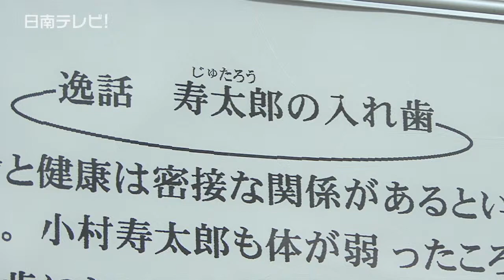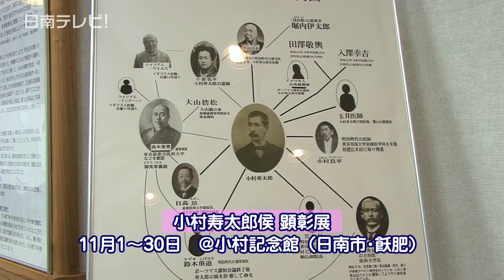小村寿太郎侯 顕彰展（宮崎県日南市）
明治の外交官、小村寿太郎侯を紹介する顕彰展が、日南市の小村記念館で開かれています。　日露戦争後、１９０５年にポーツマス条約を締結したことで知られる小村侯。

　今回の顕彰展では小村侯と関わりのあった、明治の人々の生きざまについて説明したパネル２７点。　展示の中には、小村侯が外交官となったと同時に、生命に関わる大病と闘ったエピソードや、寿太郎の入れ歯についてなどが紹介されています。

　展示のおすすめポイントは「（第１回目の特集として）寿太郎と医者関係。体が弱い人だった寿太郎は、有名な医者との繋がりがある。宮崎出身の高木兼寛、飫肥出身の日高たかしとの関わり・エピソードを展示しています」と飫肥城下町保存会・学芸員の長友禎治さんは話してくれました。

　江戸から明治時代に生きた姿を垣間見ることのできる小村寿太郎侯 顕彰展は、１１月３０日まで小村記念館で開かれています。